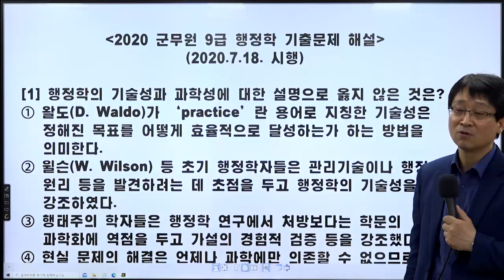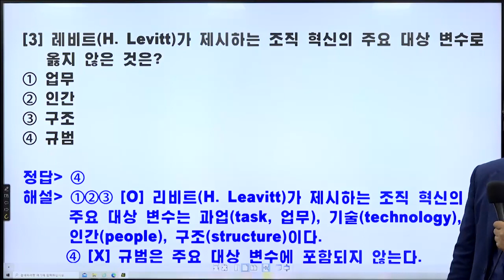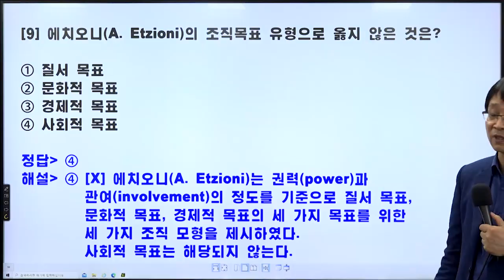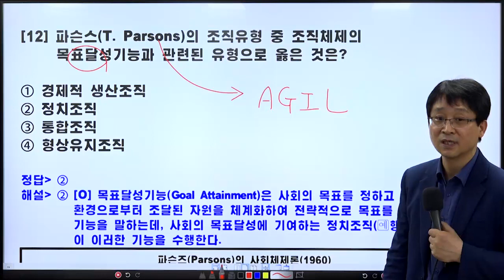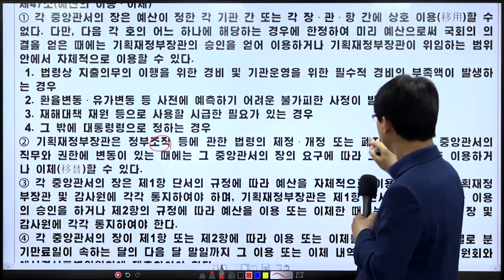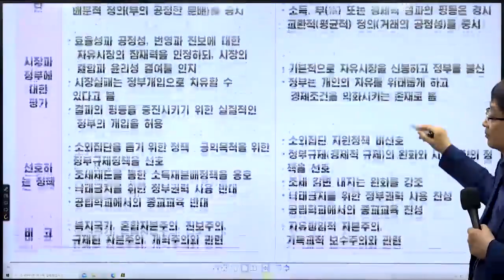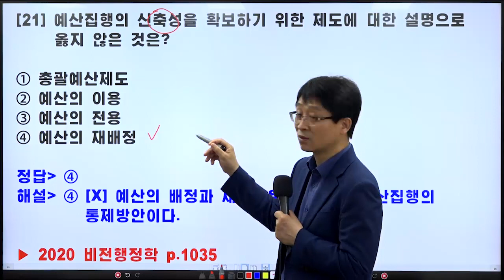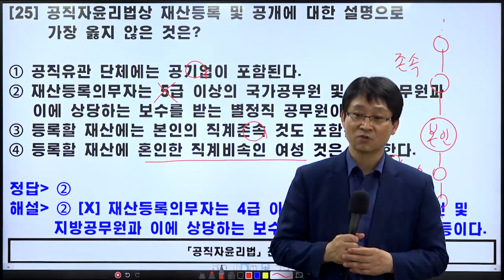2020 군무원 행정학 기출문제 해설특강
2020년 7월 18일 군무원 필기시험
와우에듀 심철수 교수님의
군무원 행정학 기출문제 해설특강을 수강해보세요!

군무원 인강은 와우에듀
new.wowgosi.co.kr